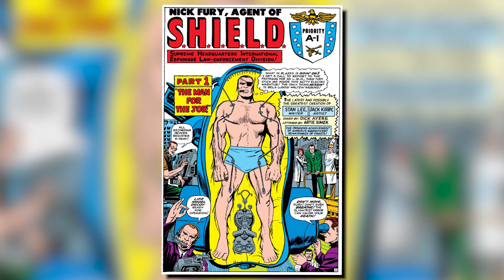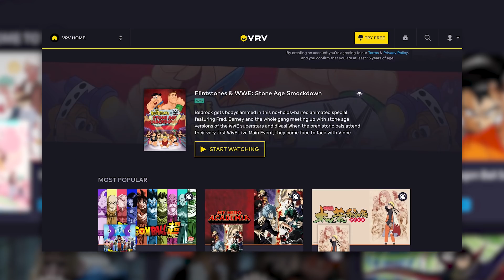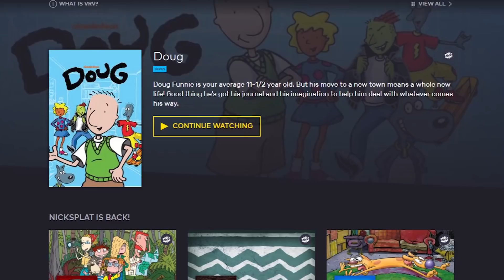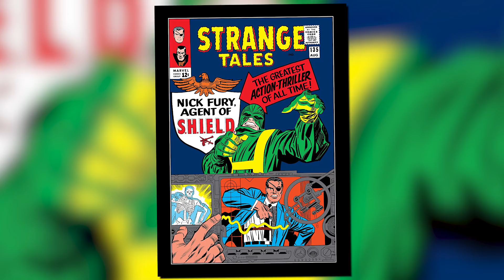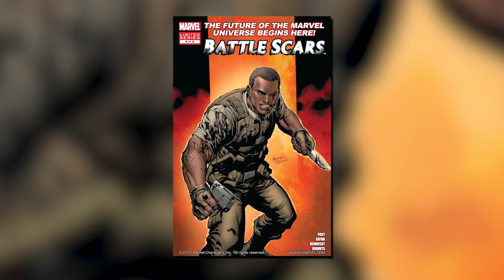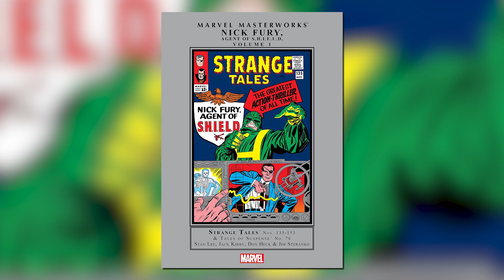History of Nick Fury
We're kicking off our series of Captain Marvel themed episodes with a look at the comic book History of Nick Fury!